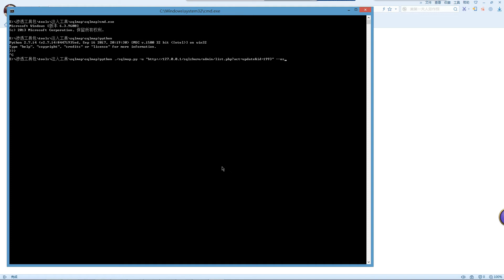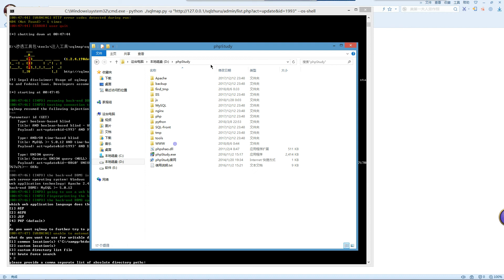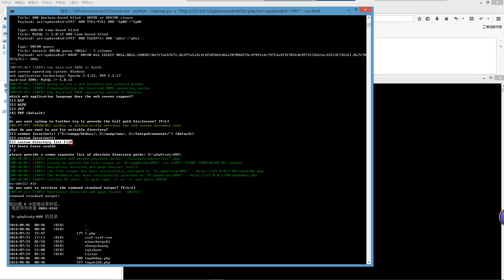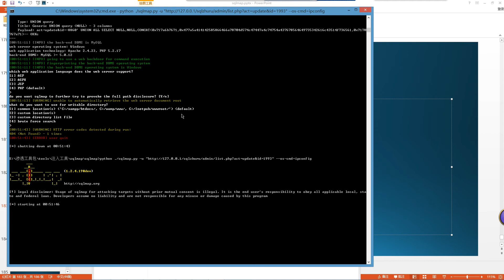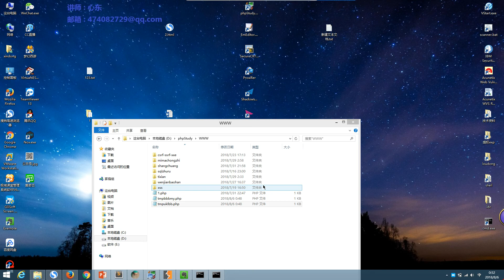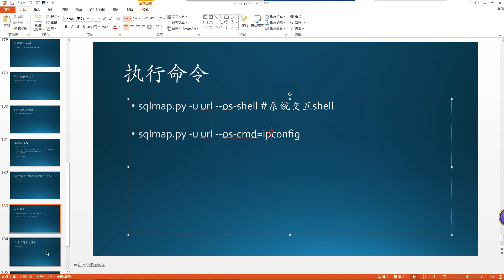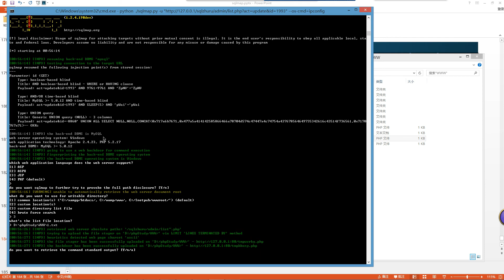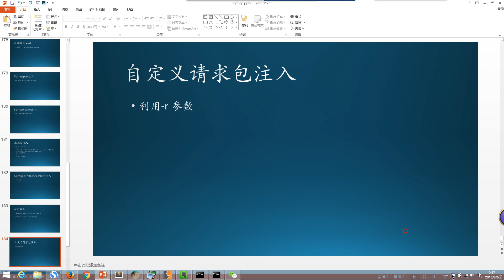127 执行命令